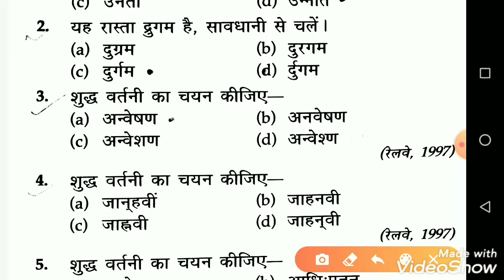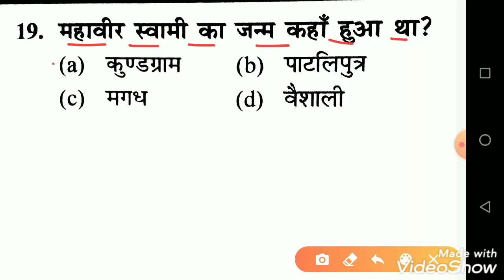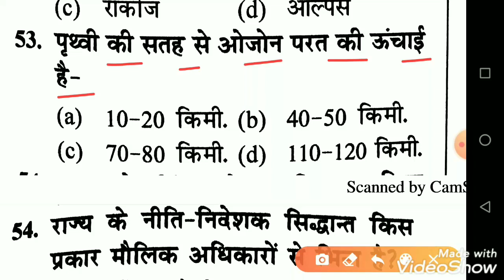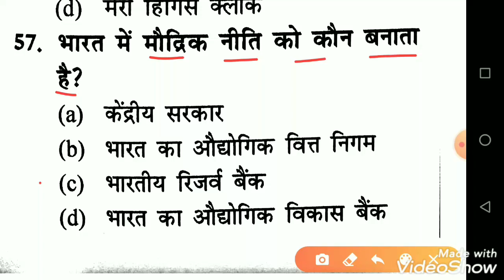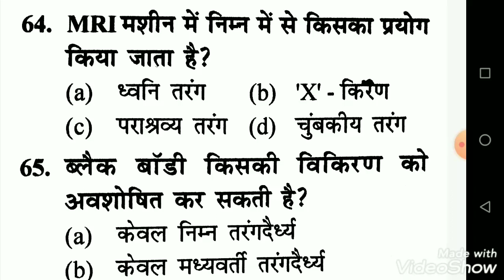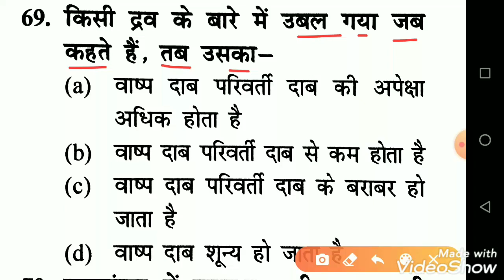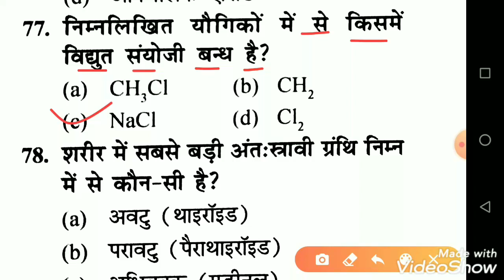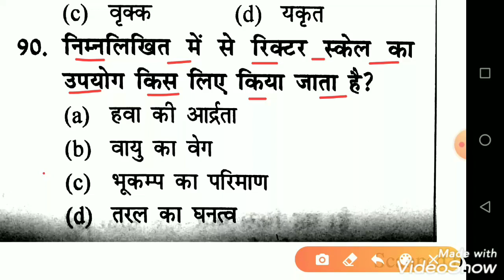🔴CRPF Paramedical Staff/2021/Previous Year Question/CRPF Paramedical Staff/Previous Years Questions